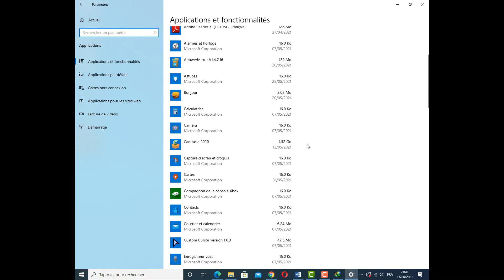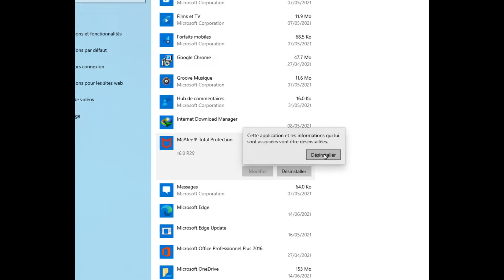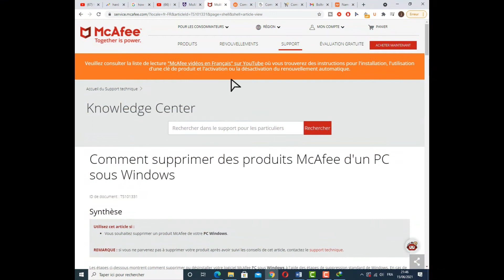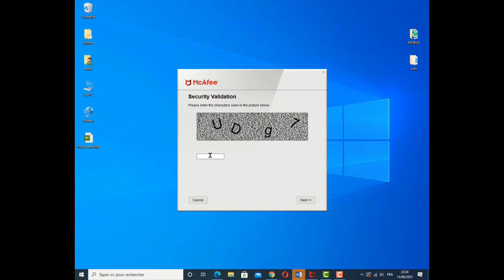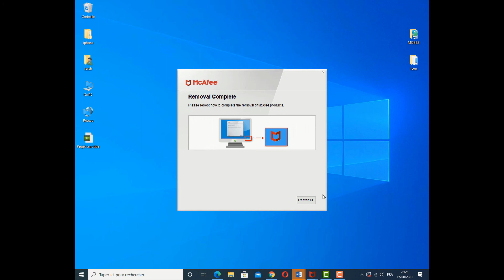Comment supprimer et désinstaller McAfee sous Windows - McAfee Removal Tool - 2 Méthodes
Guide : Comment supprimer le logiciel McAfee Internet Security dans Windows 10 facilement avec 2 méthodes?

Dans Ce vidéo, je vous  explique comment désinstaller le logiciel McAfee sous Windows 10 avec 2 méthodes facile et simple,  Des instructions sont également incluses pour supprimer le logiciel à l'aide de l'outil de suppression McAfee sous Windows et pour supprimer le logiciel d'un Mac.